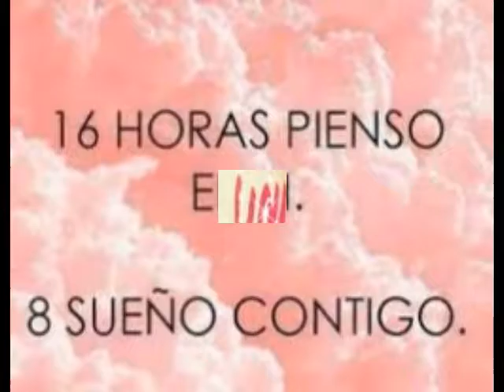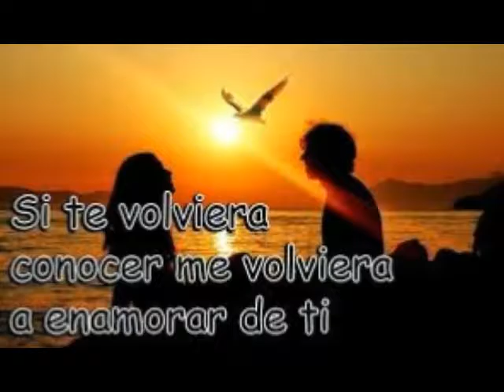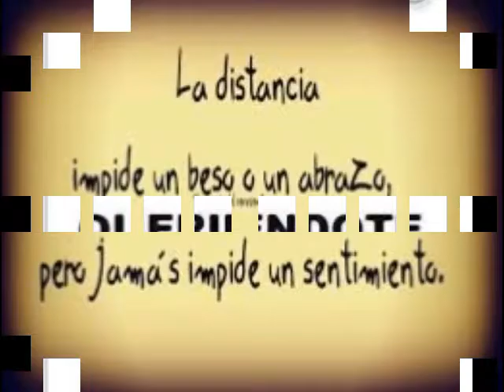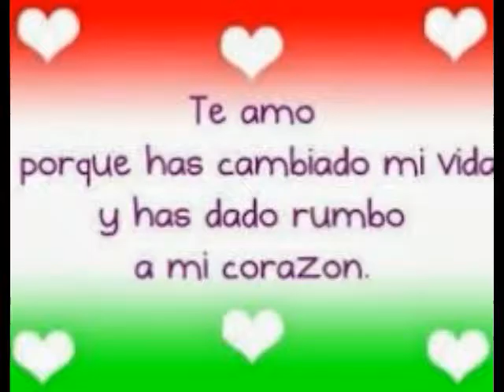((°°DJ Jose°°))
TE ESPERE TANTO  TIEMPO